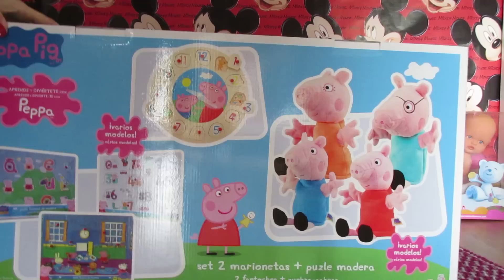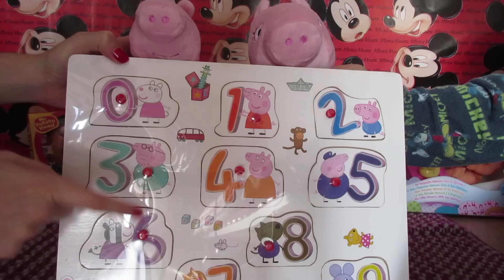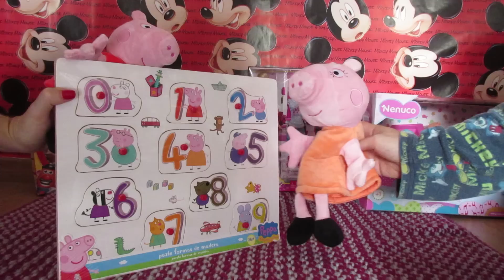Aprende los números con Peppa Pig y Mamá Pig | Juguetes de Peppa Pig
¡Hola, amiguitos! Soy el Hada Alada y hoy vamos a jugar con la divertida Peppa Pig y su guapa mami Mamá Pig. Vamos a utilizar el set de dos marionetas con el puzzle de números de madera, para aprender a contar mientras nos divertimos.

Este juguete es de la marca Simba y se puede comprar en cualquier tienda de juguetes.

Además hay otros modelos: uno para aprender las vocales y otro para conocer las horas del reloj.

¿Quieres que te cuente cosas sobre Peppa Pig? ¡Pues allá voy!
Peppa Pig es una simpática cerdita rosa, que protagoniza una serie infantil de dibujos animados creada por Neville Astley y Mark Baker, los que idearon también la serie de “El pequeño reino de Ben y Holly”.

La serie de Peppa Pig se estrenó por primera vez en Channel5, un canal británico, el 31 de mayo de 2004. En España se puede disfrutar de las aventuras de Peppa Pig y su familia desde que la cadena de televisión Clan la emitió por primera vez en el año 2001. Después fue retransmitida por Disney Júnior.

Y ahora te voy a explicar de qué va la serie por si nunca la has visto: Peppa es una cerdita muy risueña que vive con su hermanito George y sus padres: Mamá Pig (Mummy Pig) y Papá Pig (Duddy Pig). Todas las aventuras de la familia ocurren, principalmente, en el hogar, aunque a veces la familia de cerditos sale de casa, pasea con su coche, o va a casa de algunos amiguitos. ¡Pero siempre son una familia encantadora y muy cariñosa!

¿Quieres saber cómo llaman a Peppa Pig los niños de todo el mundo? También te lo puedo decir.

En España, los personajes de Peppa Pig que puedes ver en la televisión son:

-Peppa
-George
-Mamá Pig
-Abuela Pig
-Abuelo Pig
-Loro Lucas

Esperemos que os guste y que aprendáis muchas cosas con Peppa y su mami.